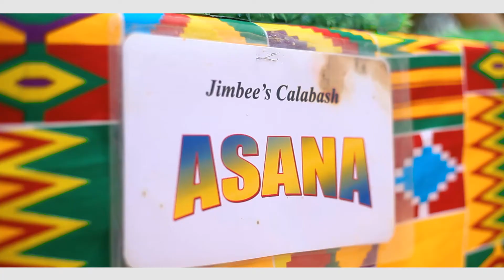Fred & Sarah marriage Ceremony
Fred show her wife new dance at Asankrangwa Melody hotel